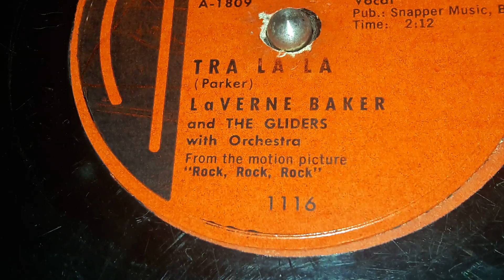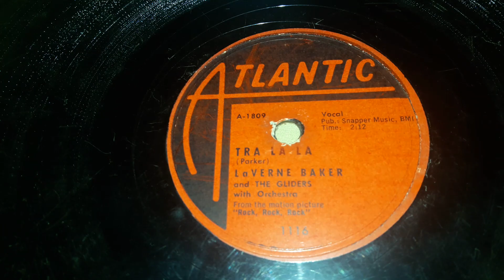LaVerne Baker - Tra La La (1956)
LaVerne Baker was an American singer from the early 1950s to the late 1960s. She was important to the rock and roll era. Pretty much everything she did with Rock And Roll and R & B. Though she did stuff with Todd Rhodes and others from 1946 to 1952, Her first record was on Atlantic in 1953. She would stay Exclusively on Atlantic until 1965 with the exception of a few records every now and then on London and Columbia.  Later in the year she would shift to Brunswick for the rest of her actual recording career around 1970. From then on, everything she did in the recording world was just re-releases on other label.

She only had a few hits, but boy were they big. Tweedle Dee in 1955, Wheel Of Fortune in 1960, St. Louis Blues in 1960, Jim Dandy in 1956, and I Cried A Tear in 1958.

One of her's that I'd personally recommend is called How Can You Leave A Man Like This. It's a bit on the Raw, jarring side of R & B but its really good.

The A Side is called Jim Dandy To The Rescue which you can listen